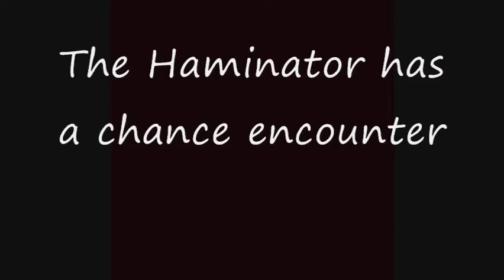Barack a Molee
OK, now that football is over for another year.  Lets frame this one back to its inspiration, the Austin Powers mole scene.  It's quite true that no one talks about the mole.  Maybe a bit elementary school, but c'mon, it is a little funny.
By the way, if you want the recipe, it's still posted